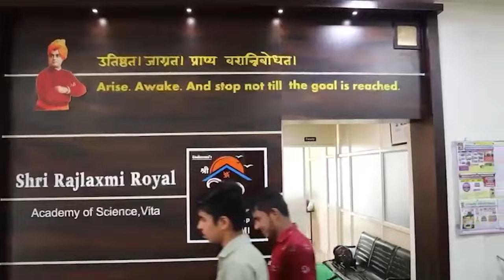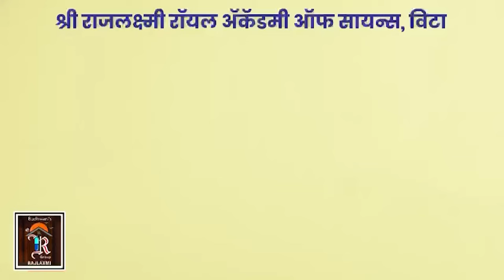मराठ्यांचं वादळ उद्या विट्यात धडकणार..!।। वज्रधारी न्यूज ।।